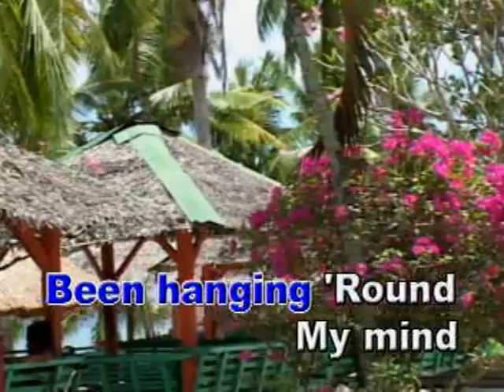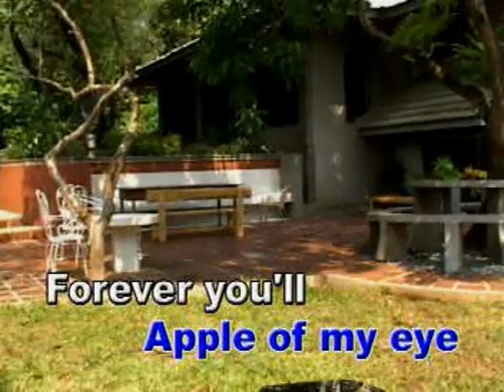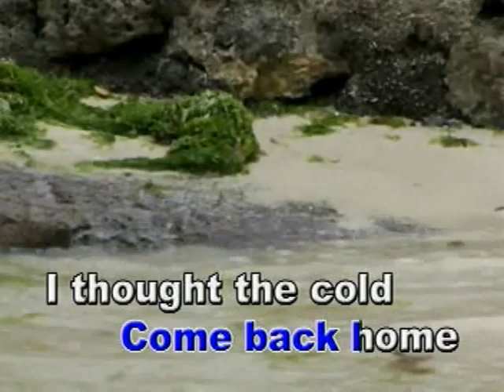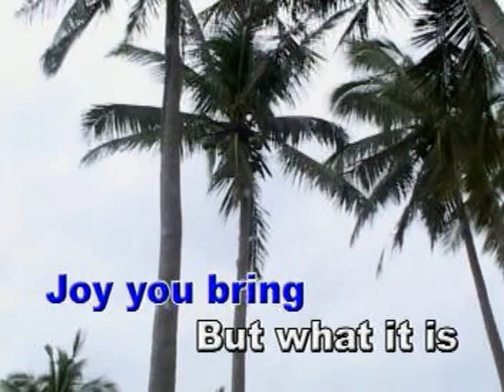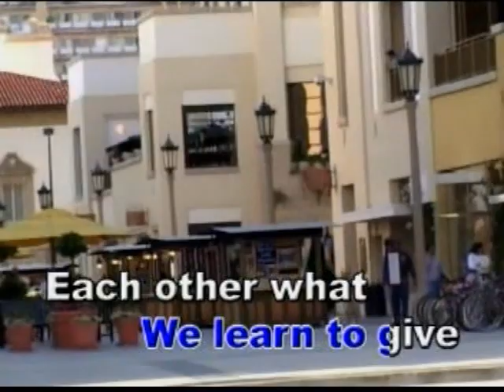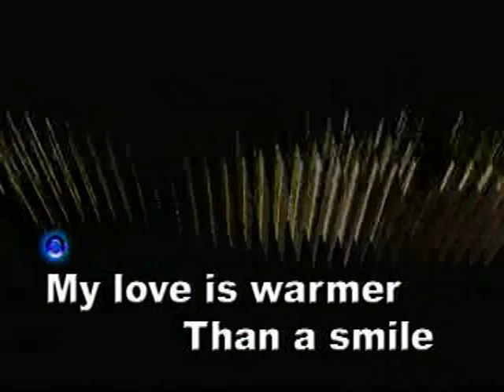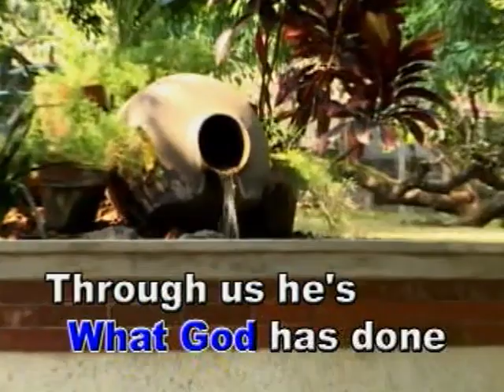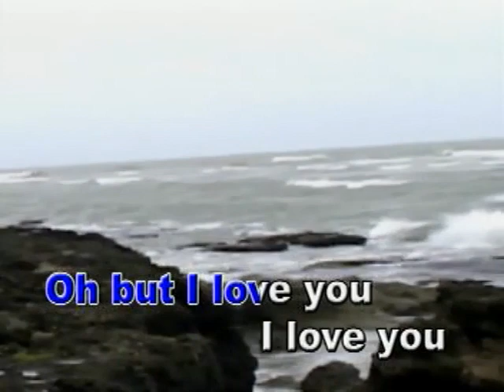Sing All You Can (Volume 2) (2008 DVD Karaoke) (Instrumental) (Part 3 of 12)